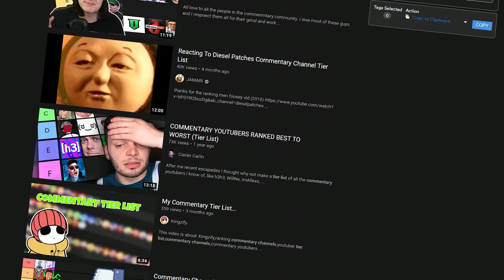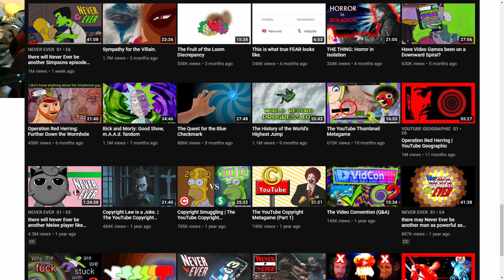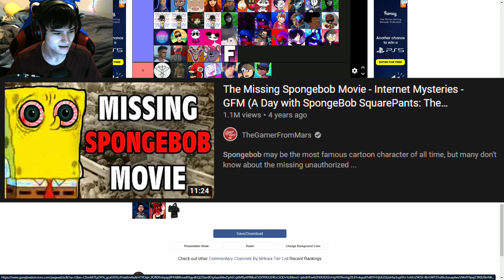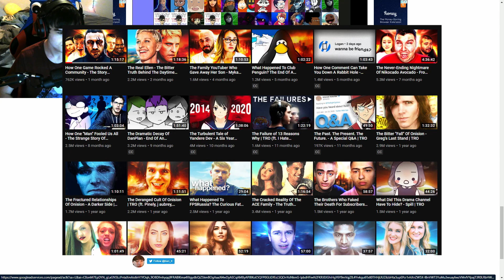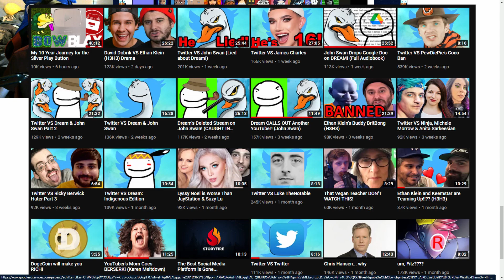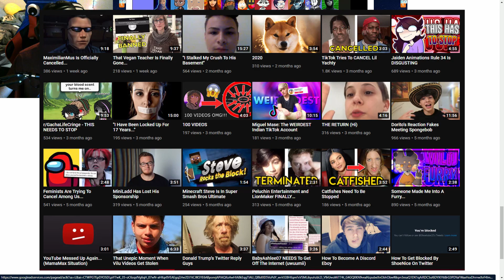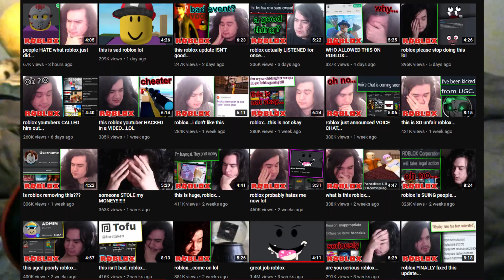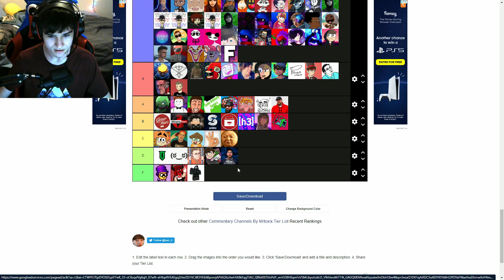My Commentary Channel Tier List!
In this video, I rank a bunch of commentary youtubers you may know in a tier list! I talk about why or why not I think their content is good. Then, I rank them, with S tier being the best, and F tier being the worst. Hope you guys like this video. It's unlike the usual videos I make, but I thought it would be fun to make this video.

0:00 Intro
0:40 Ranking The Channels
9:52 Conclusion
10:12 Outro